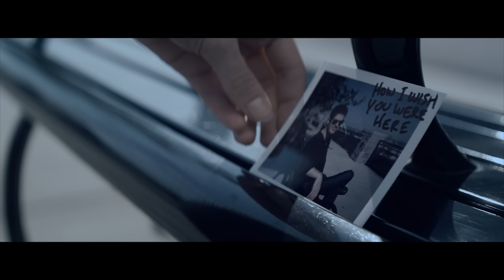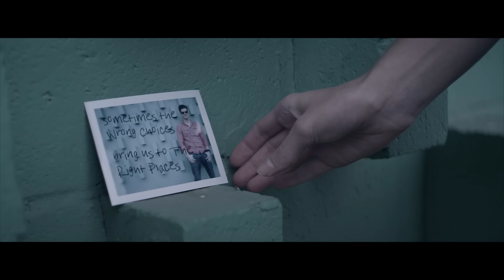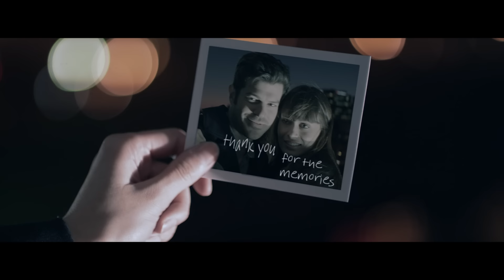Dash Berlin featuring Kate Walsh - When You Were Around (Official Music Video)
Another classic Dash Berlin track produced by Seb & Eelke is added to the channel, this time it’s the wonderful tones of ‘When You Were Around’ Enjoy!